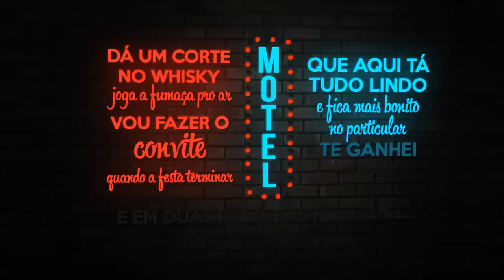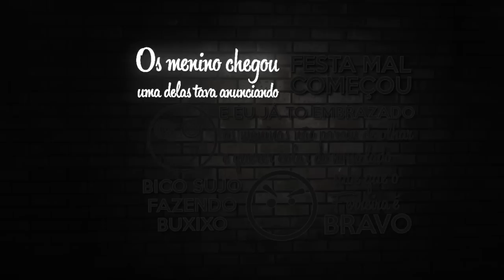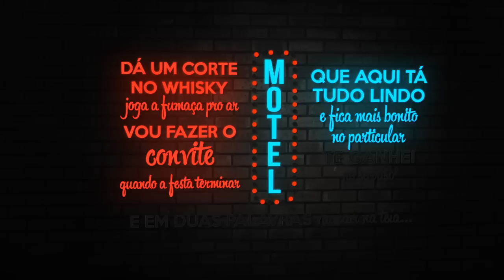MC Rhusan - Os Menino Chegou (Lyric Video) (Prod. DJ Ferreira)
ATENÇÃO
** O reenvio deste ÁUDIO ao YouTube, sem autorização legal poderá lhe trazer problemas com direito autoral, denúncia do seu canal e consequentemente encerramento de sua conta.